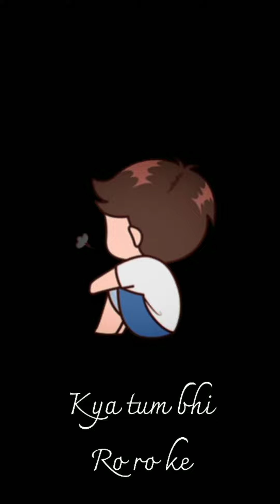Filhal 2 mohabbat | WhatsApp status | hindi song | B park Akshay Kumar & ammy virk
Hello guys Hope you like my videos My videos are just for your entertainment If you like videos then give your love to videos